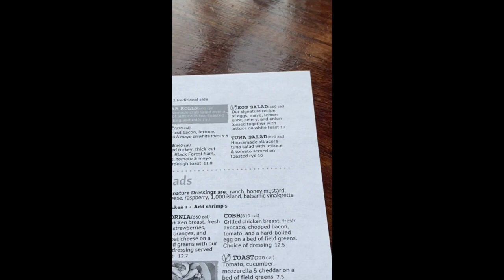VLOG|BRUNCH|GIRLS DAY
Brunch time with a friend is always a good time!

My Outro Music is by my lovely cousin Corey Goines: Check out his new single Regal on all platforms